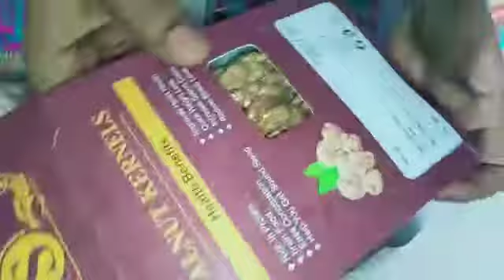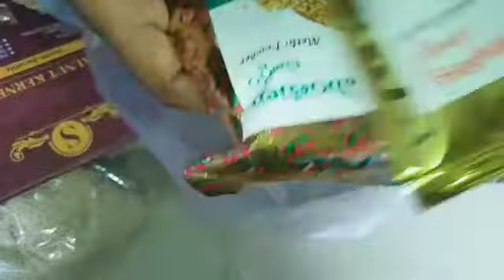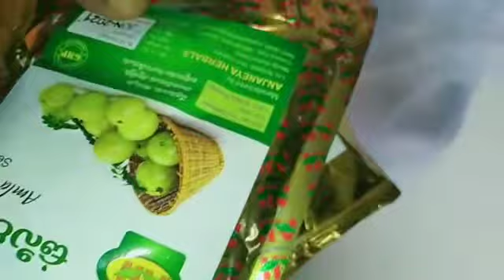Rich protein biotin laddu ||don't miss to watch||for hair growth||Skin brightening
hi guys

This laddu is very good for our health
it is used for hair growth,nails ,skin brightening ,etc.

for more details watch the video without skipping